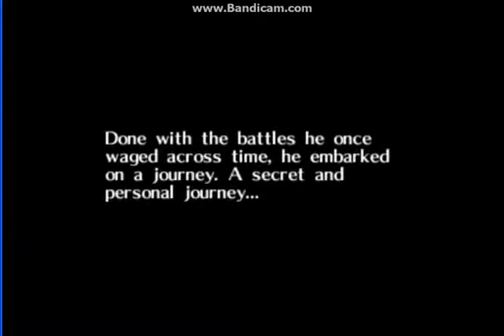Majora's Mask Intro with Goron Link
Since I was taking a break from Ocarina of Time Walkthroughs, I decided to have some fun playing around with Goron Link in the beginning intro.